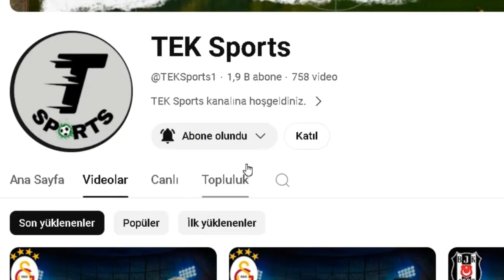Yeni Icardi İnadı Bitmek Bilmiyor Peşini Bırakmadılar! Galatasaray'a Çılgın Teklif!